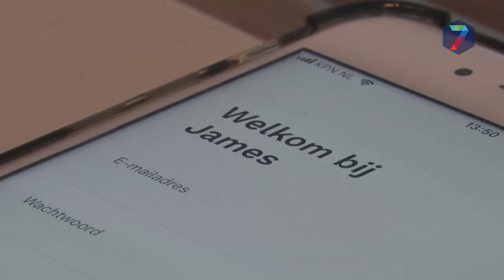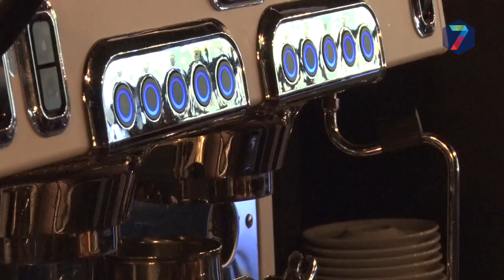App James moet personeelstekort in horeca oplossen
De app 'James' is recent uitgebracht door oud horeca-eigenaar Tijl Verschuur.  In de app worden medewerkers met horecagelegenheden gekoppeld. “In het hele land zoeken ze goede medewerkers.”